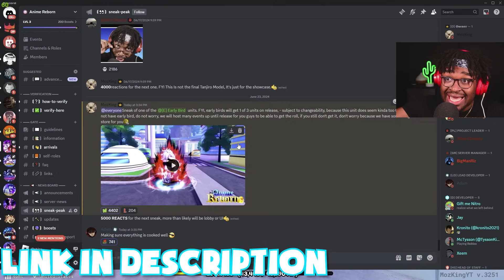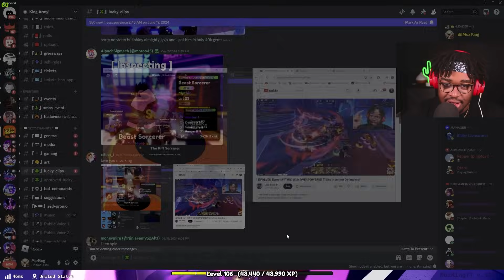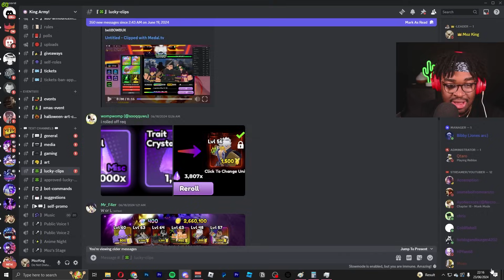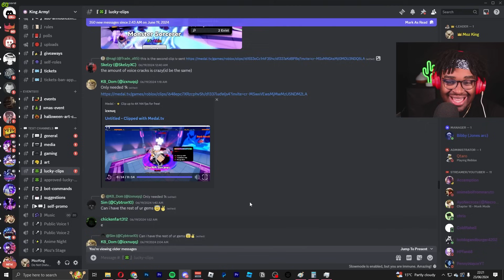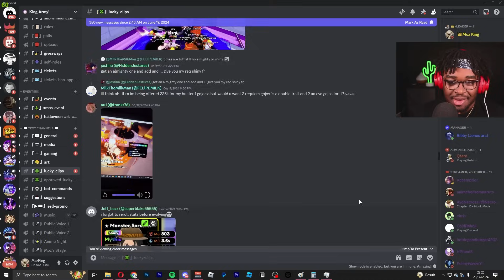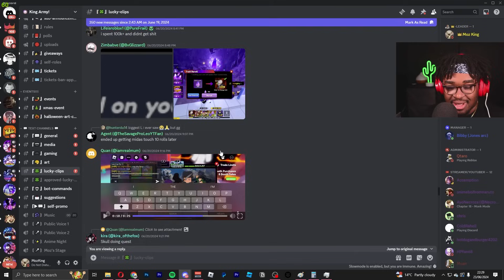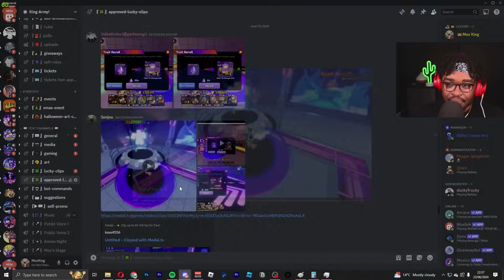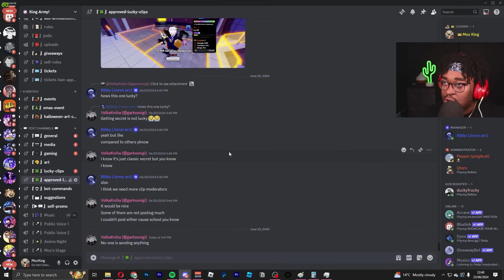Luckiest Players In The Universe Anime Defenders